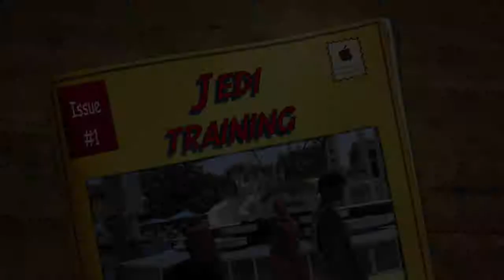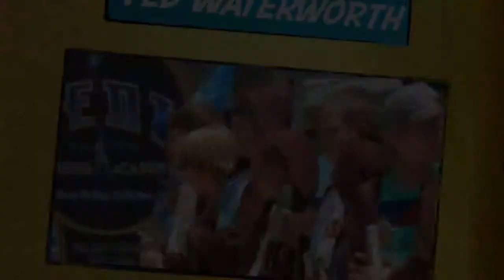Jedi Training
This video is about Jedi Training @ Disneyland, CA.